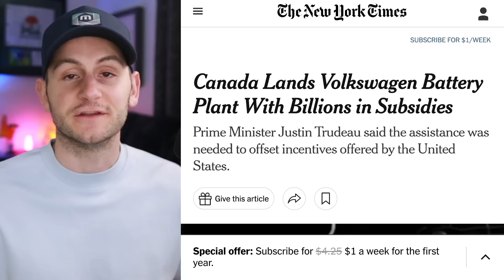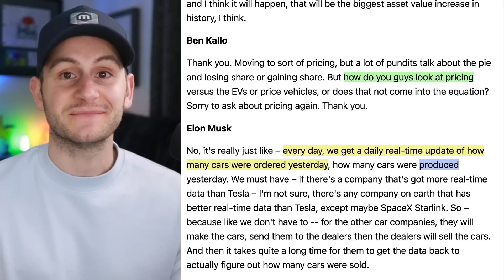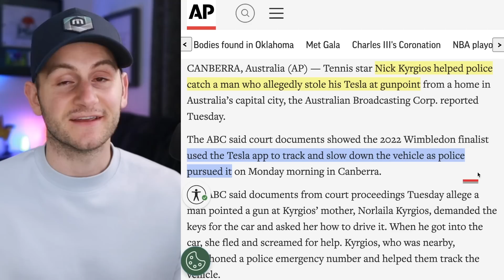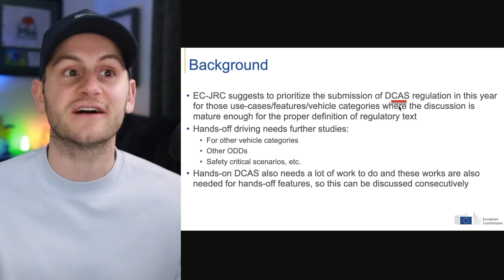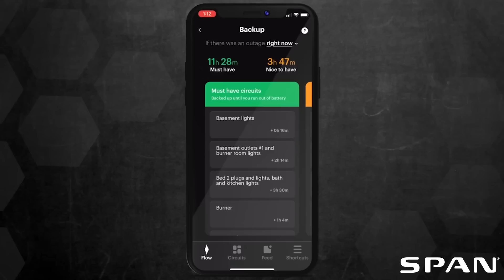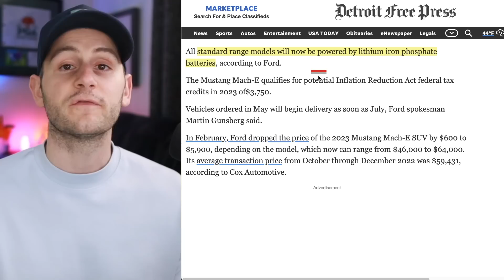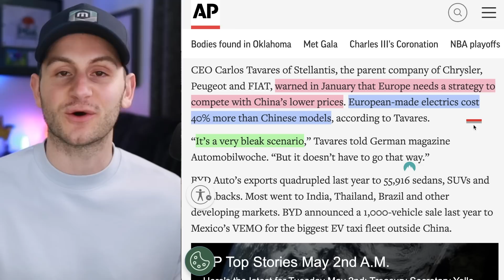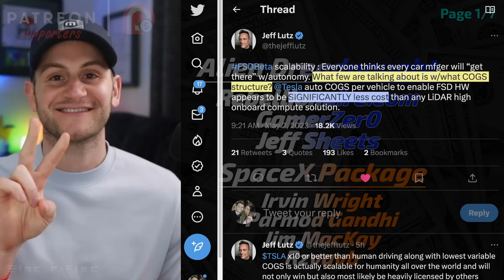New Documents: Tesla's Expansion Plans / FSD Beta Going Global / Ford Responds to Tesla ⚡️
Learn more about the award winning smart SPAN panel and how it can make your Tesla Powerwall even better

00:00 - FSD Maneuver

00:21 - Tesla's Expansion Plans

1:21 - 10 Year Financing

1:44 - Tesla Raises Prices

3:05 - Stop Stealing Tesla's

3:26 - FSD Beta Global Rollout

4:44 - SPAN Partnerships

5:34 - SPAN and Powerwall

6:43 - Ford Responds to Tesla

8:09 - They're Scary, Bleak Scenario

9:08 - Chinese EV Sales April

9:43 - No One Talks About This